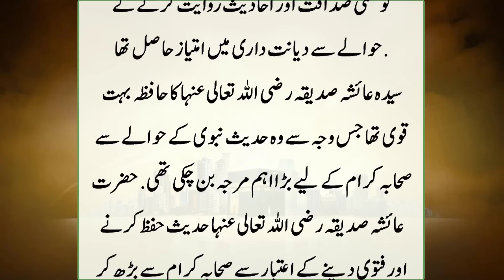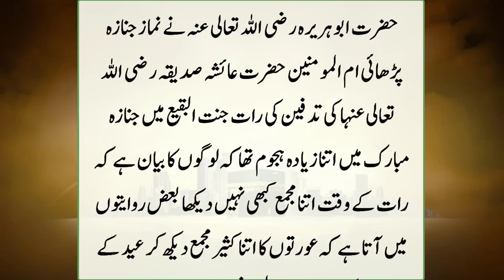Hazrat Ayesha ki Jab Shadi Hui to | islamic Moral Story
Best Mics for You Tubers: -